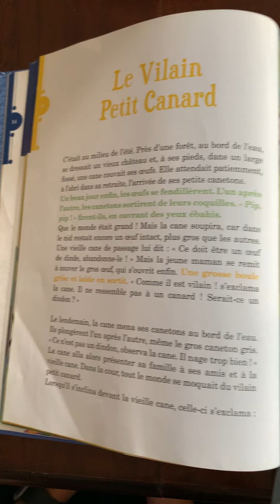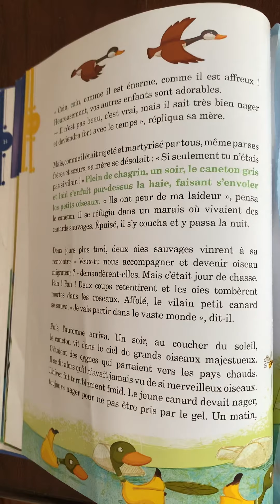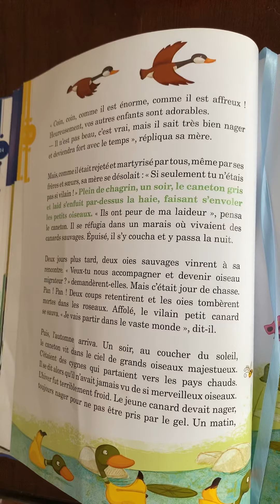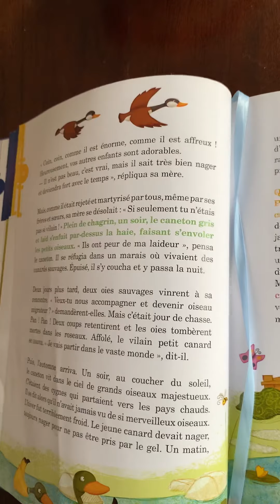Le Vilain Petit Canard 法语幼儿睡前小故事